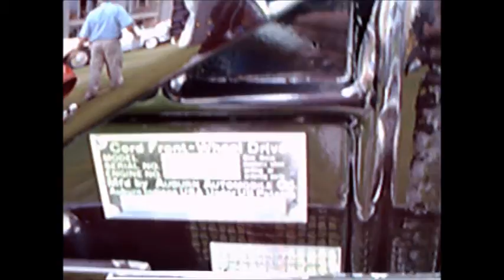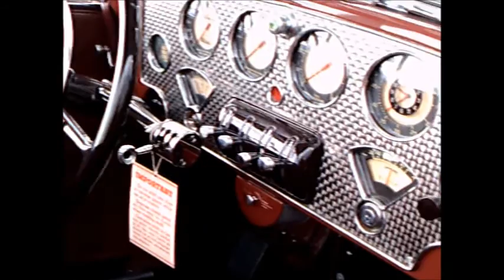1937 Cord Model 812 Convertible Supercharged Maroon AmeliaIsland031017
Certainly a classic, this Cord is in impeccable shape.  Advanced design, hidden headlamps, supercharging, all the things that would make the car an icon.  The car of stars and starlets, Tom Mix, the cowboy star of Westerns had a bright yellow one...and unfortunately died in it when a suitcase behind the driver's seat hit him in the head when he drove off the road.

Show less